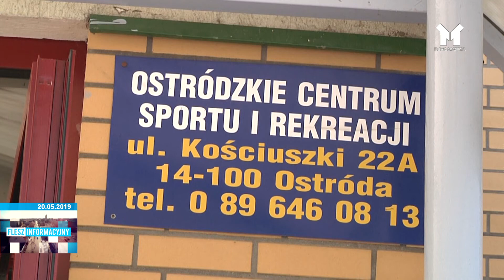FLESZ INFORMACYJNY Z DNIA 20.05.2019